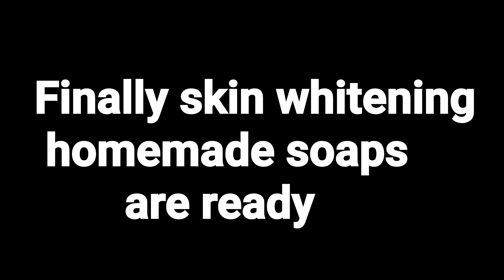How to make soaps at home/myhomevlogs/skinwhitening/glowing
how to make soaps at home

Easy way of making soaps at home